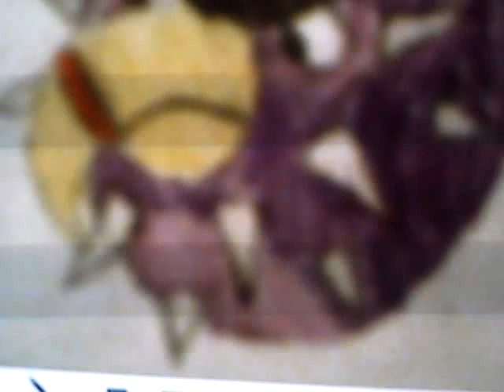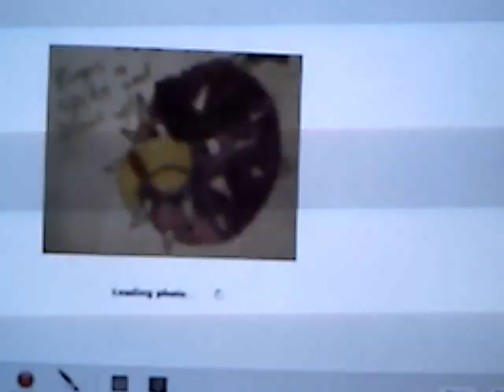My Made Up Angry Birds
These are all original, I didn't copy anyone.
Here's the powers of the birds:
Spike Bird, Blows up and spikes go everywhere
Pig Bird, He's in disguise, attracts pigs, and blows up
Steel Bird, Goes through anything
Navy Blue Bird, drops three eggs
Angel Bird, Control his flight